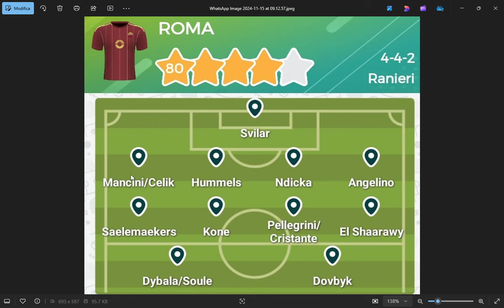Hummels, Dybala, Cristante: come sarà la Roma di Ranieri